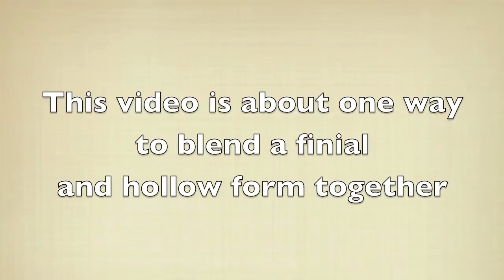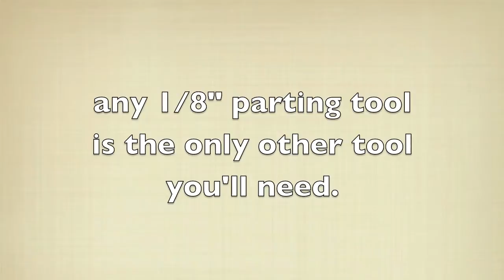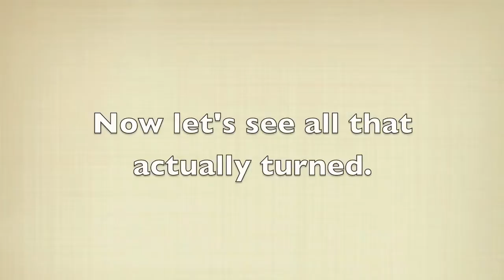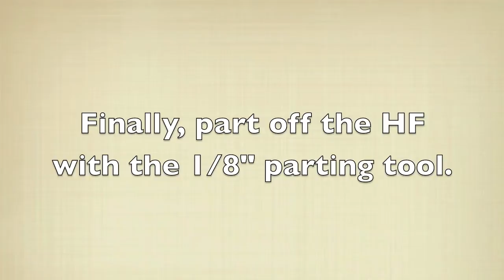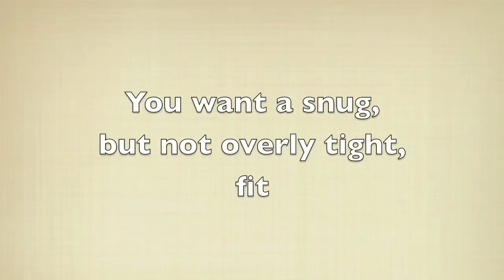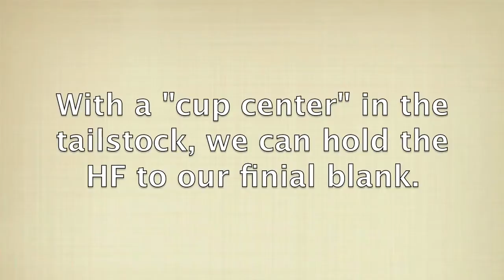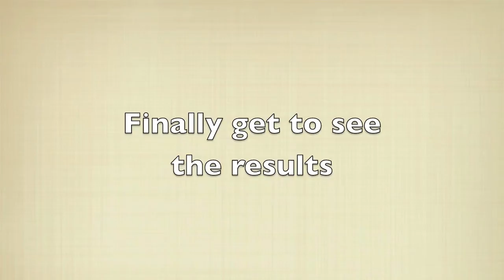Blending Finial To Hollow Form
Special thanks to Richard Scott and his videographer's experience in capturing the videos from three different cameras while I was doing the turning.

Turning miniatures is a lot of fun and not that hard to do.  Blending a finial to a hollow form is probably the trickiest thing to do, but really not that difficult once you've worked out a method.  This is ONE method that works for me.

The illustrated How To - Step By Step and more about blending a finial to a hollow form is here:

Here's a link to a web page that has the illustrated Step By Step How To you can download, print and take to your lathe.